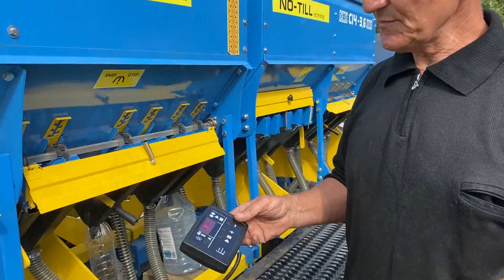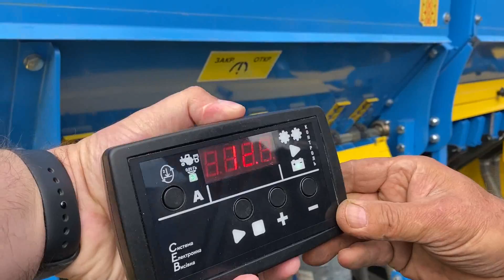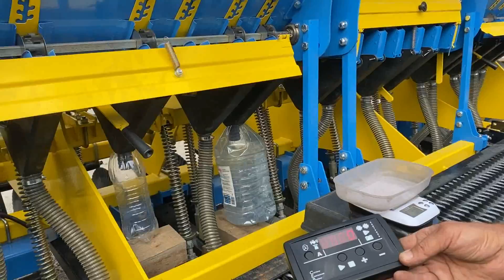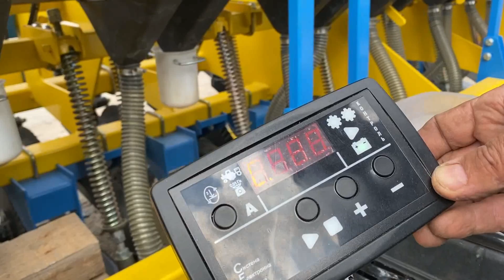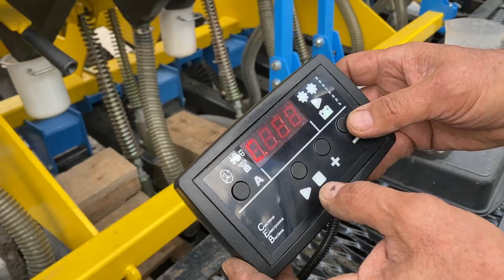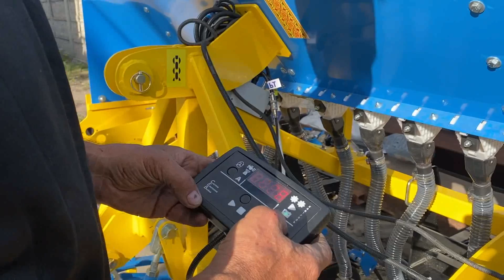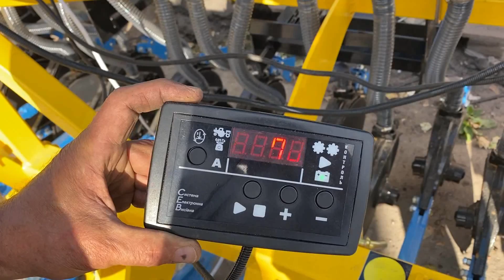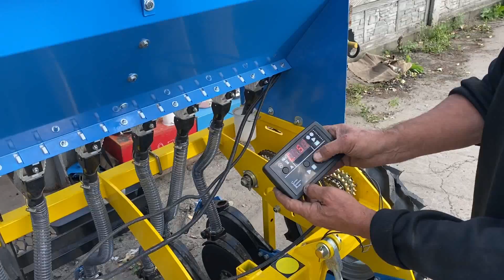Сівалка Січ 3,6 та мінісівалка СРЗ тепер з електроприводом.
Встановленя електроприводу на сівалки Січ та мінісівалки СРЗ.
Тайм коди:
00:00 Вступ
00:28 Встановлення та демонстрація електроприводу на Січ 3,6
13:10 Встановлення та демонстрація електроприводу на мінісівалку  СРЗ 2.4